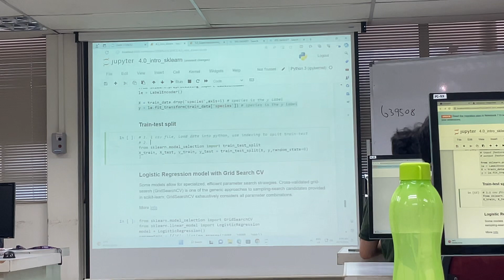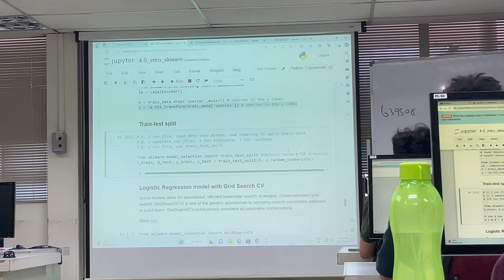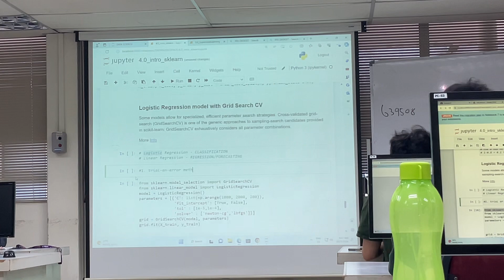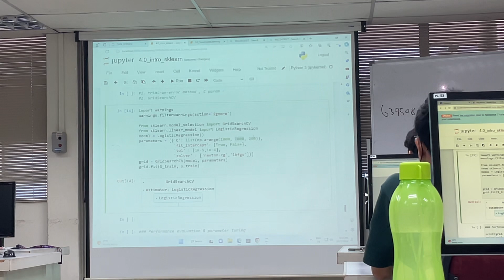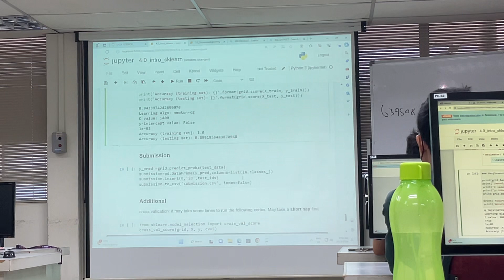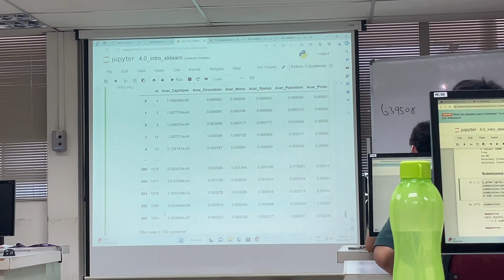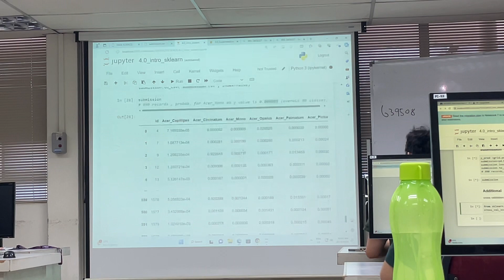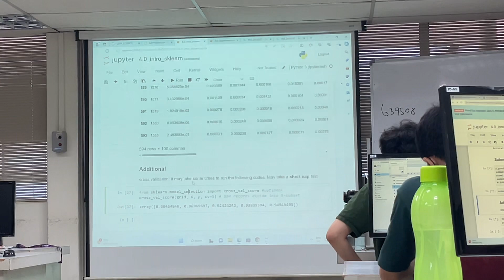DS P4 continues